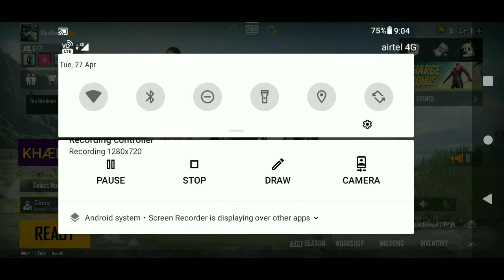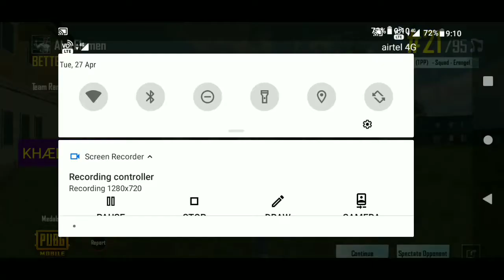KHÆLÀ HØBÉ NEW JOURNEY IS BEGIN